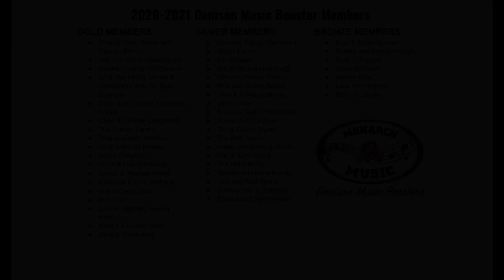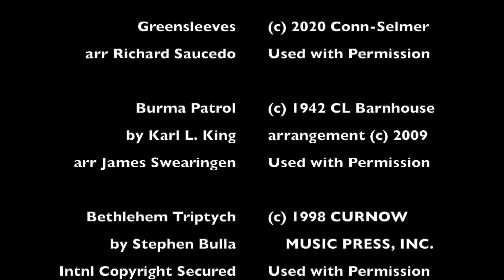2020 Holiday Band Concert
featuring the Denison High School Concert Bands
Ruben Newell and Claudia Rihner, directors

Fireburst Fanfare by Roland Barrett

Greensleeves arranged by Richard Saucedo

Burma Patrol by Karl L. King/arranged by James Swearingen

Twelve Tunes of Christmas for Saxophone Quartet arranged by Matt Neufeld

Bethlehem Triptych by Stephen Bulla

Chasing Sunlight by Cait Nishimura

Old Churches by Michael Colgrass

Jubilant Flourishes by Travis J. Weller